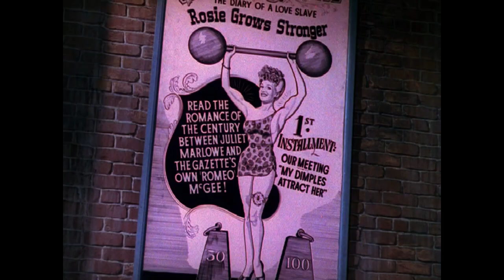Sweet Rosie O'Grady 1943 - Sweet Rosie O'Grady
Betty Grable & Robert Young